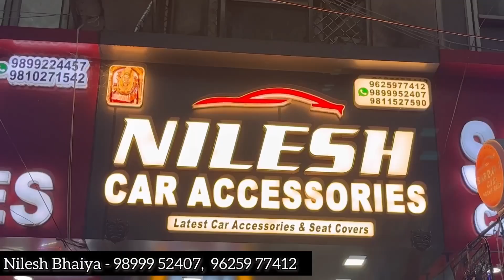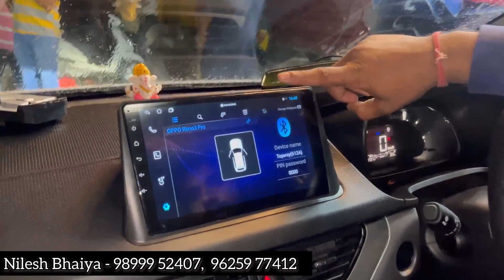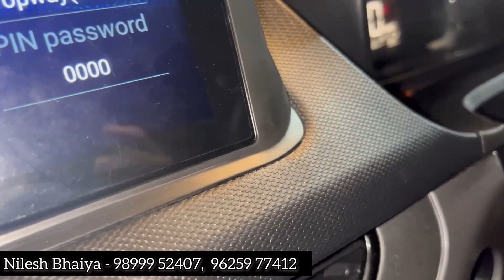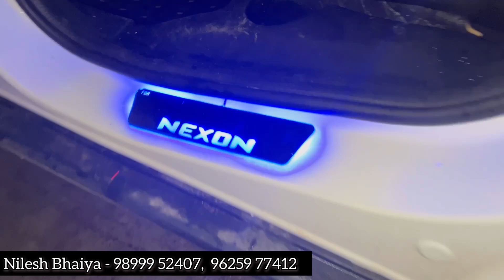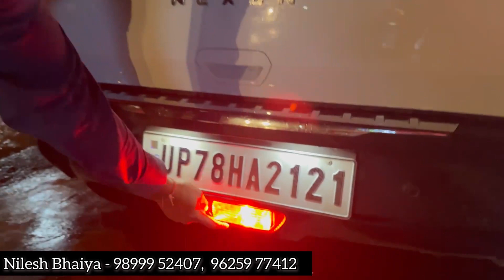Tata Nexon XM Modified to Top Model 🔥 Nexon XM Modified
Shop Address
Nilesh Car Accessories-Karol Bagh
15/10158, Sundar Plaza, W. E. A, Padam Singh Road, Karol Bagh, New Delhi-110005

nexon modification
nexon modification with price
nilesh car accessories

nexon base to top
nexon xe to top
tata nexon modification
tata nexon base to top model modification
tata nexon xm modification

Shop Address
15/10158, Sundar Plaza, W. E. A, Padam Singh Road, Karol Bagh, New Delhi-110005